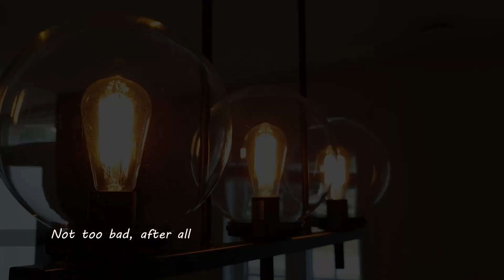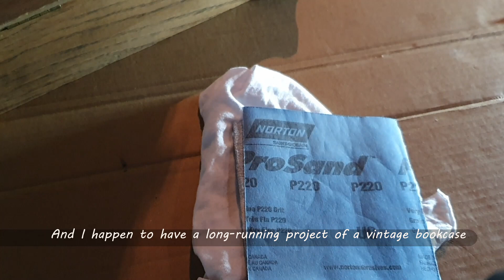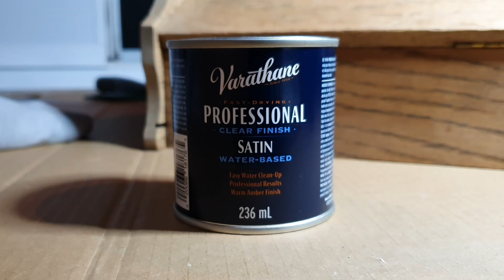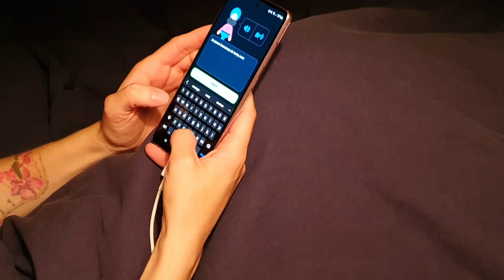Calm evening after a busy day | dinner with family, taking care of the house, DIY | Silent Vlog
Another busy day is over. Stay longer, while I clean up and pamper that beautiful table. Later, I'm going to get to my new little DIY project, I hope you don't mind the sanding noises. In case you do, I'll cover them up with some nice and peaceful piano tunes. How do you feel about DIY? Would you like to see more of my projects? Do let me know, and stick around until the end of the video to see the slat wall that I built myself last winter.